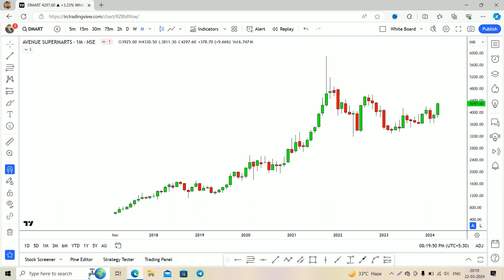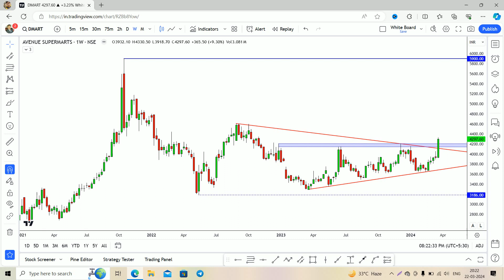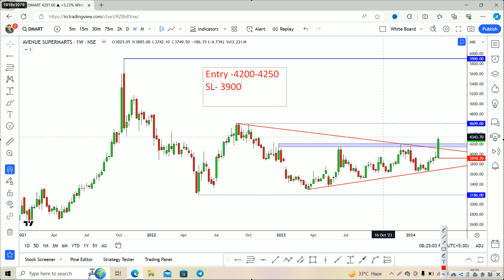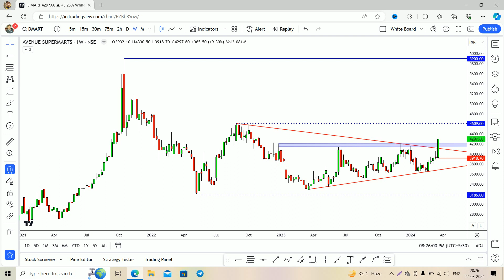DEMART अब नहीं रुकेगा 6000 तक | Dmart share latest news | EquityTrades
Avenue Supermarts Limited (DMart) is a national supermarket chain, with a focus on value-retailing. We offer a wide range of products with a focus on the Foods, Non-Foods (FMCG) and General Merchandise
& Apparel product categories.

KEY POINTS
Store Network
As of Dec,23 Co. operates 350 stores across 22 cities and one union territory with an 11.8 million square ft retail business area. AVL has its highest presence in Maharashtra with 103 stores and followed by Gujarat with 57 stores and Telangana with 36 stores.

Revenue breakup H1FY24
Foods : 56%
Non-Foods (FMCG) : 21%
General Merchandise & Apparel : 23%

Revenue from Sales per Retail Business Area sq ft[4]
FY20 : Rs. 32,879
FY23 : Rs. 31,096

Steady Store network expansion
The co. follows a cluster-based expansion approach for penetrating areas where they are already present, before expanding to newer regions. Using this strategy, they have added 34 stores in between H1FY23 and H1FY24. [1]. The company has opened its new stores at Bindayaka, Rajasthan, Joharapuram, Andhra Pradesh, Nizampet, Telangana in Dec,23.

Converting stores for E-commerce
The company closed down two of its stores in Mumbai on Aug, 20 and converted the same into a local fulfillment center for E-commerce deliveries and this is the first time where the company has closed down its stores since its IPO.

Increasing competition from E-retail
With the advent of the pandemic, E-retail has made its mark with the Indian consumer's Amazon pantry and Jio mart has established its presence in major cities and the competition is increasing.
The company incurred capital expenditure of over Rs 1,300 crore in fiscal 2021 and increased retail space to 8.8 million sq ft (which further increased to 10.3 million sq ft as of December 31, 2021) from 7.8 million sq ft.

Raising of funds
Avenue Supermarts raised 4098 Cr via QIP at an issue price of Rs. 2,049 on 11th February, 2020. The funds raised will be used for future expansion and partial repayment of the existing debts. [8]

Further, the founder Radha Krishnan Damani sold a 2.28% stake on Feb 17, 2020, through OFS to comply with the Minimum public shareholding mandate and consequently, the promoter group holds 74.99% stake in the company